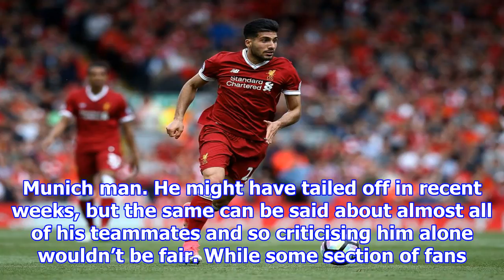Keep or sell? what should liverpool do with their £10m contract rebel?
Emre Can Liverpool’s transfer dealings this past summer left a lot to be desired. They made a very good acquisition in the form of Mohamed Salah, who is already paying rich dividends and two players w...